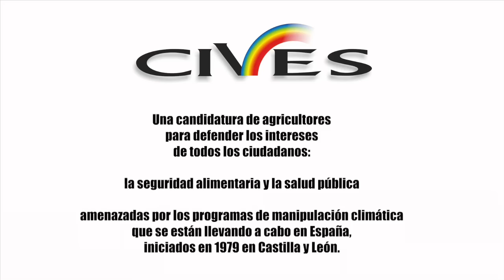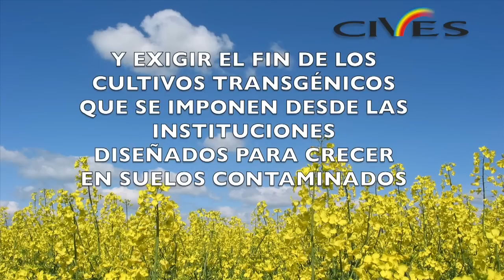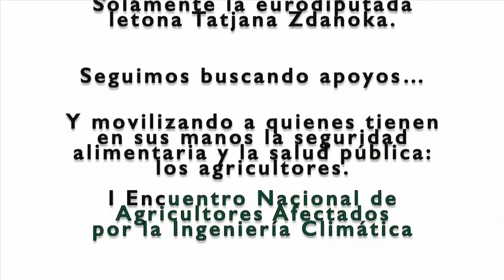Cives Elecciones JCyL 2015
Ingeniería Climática y Elecciones